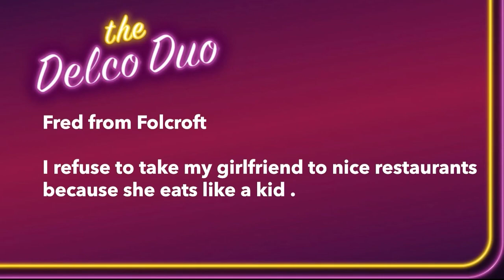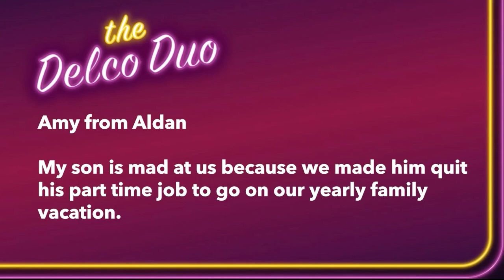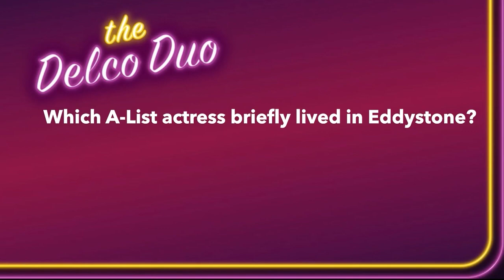The Delco Duo Discusses Push Gift Protocol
Jenna and Monica give advice on your issues on the Delco Duo.
In this week’s episode (84), the Delco Duo discusses eating like a kid, quitting for a vacation, push gift protocol.
You can send your problems for Monica and Jenna to solve, email or send them a message on Twitter, Facebook or Instagram. You will remain anonymous.